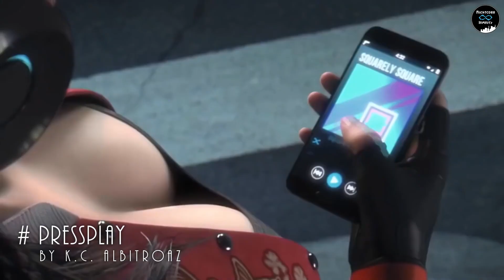Pressplay ツ 「GMV」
Fan-made music video with the song "Play" by Alan Walker, K 391, Tungevaag, Mangoo - PLAY (Hardstyle Bootleg by D´CMON Project), K.C. AlbiTroaz Edit.